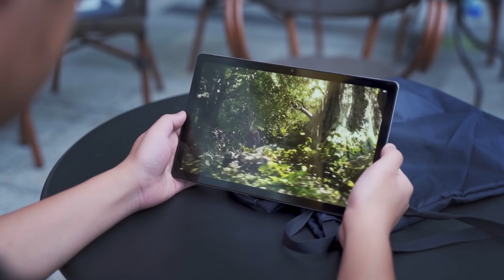Blackview Tab 11 Hands-on Experience | Best Tablet in 2021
Blackview Tab 11 is positioned as a new flagship tablet and is different from its predecessor from the inside to the outside.

On the hardware side, Blackview seems to make an effort to upgrade its tablet screen as Tab 11 is expected to sport a 10.36’’ 2K screen. Also, Tab 11 will witness the technological progress Blackview has made in battery, since it has reduced the tablet’s battery capacity to 6580mAh, while still offering the same run time as Tab 10 which is backed by 7480mAh battery.

Moreover, compared with its predecessors, Tab 11 will double its storage with a whopping 8GB RAM and 128GB internal storage due to the growing needs for a larger memory. Of course, such an excellent slate is packed with Blackview’s so far the finest processor, Unisoc T618 that could even outperform Qualcomm 660 and MediaTek P70.

While on the software side, Tab 11 comes with Widevine L1 certification, with which users would be able to stream 1080p or higher definition TV dramas, reality shows, Disney movies on apps like Youtube, Netflix, Disney+ and more for cinematic viewing comfort on the palms. Besides, Blackview will upgrade the system in Tab 11 to Doke OS_P 2.0 based on Android 11, offering abundant household Doke apps seen in previous Blackview phones but there is one newcomer, the Notes, which allows users to take notes in audio or image form. Doke OS_P 2.0 also offers split view support for easier multi-tasks.

To make innovation in the tablet’s appearance, Blackview offers Tab 11 in three colors, of which the Teal Green is the most attractive one.